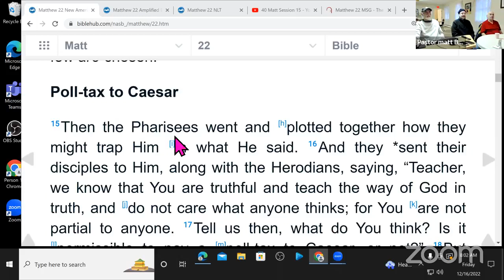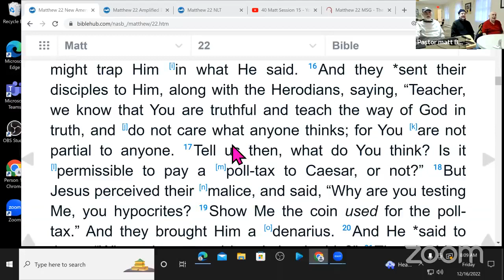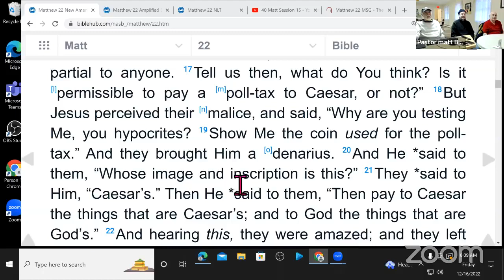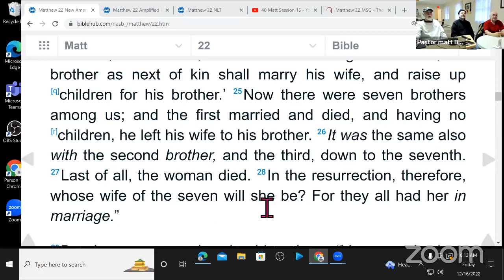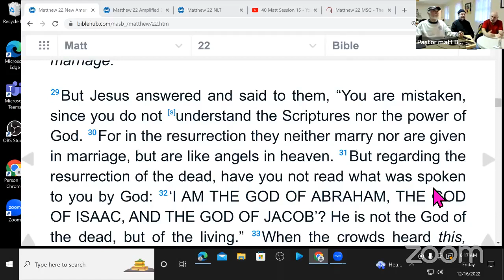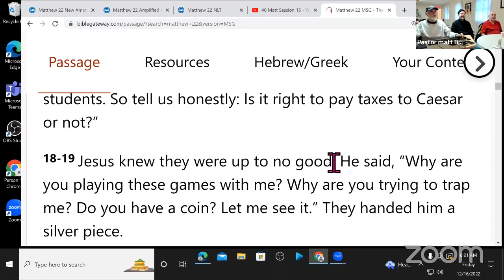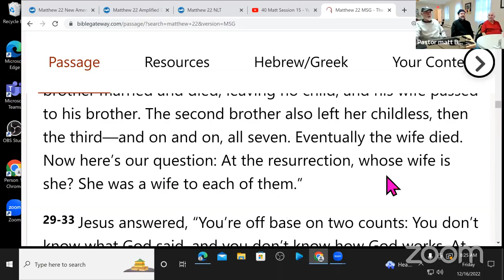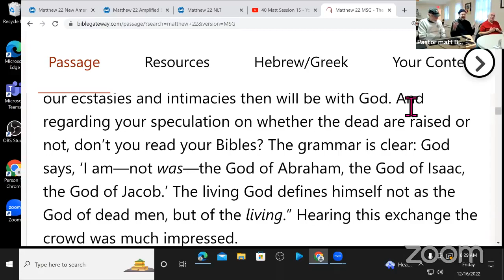Matthew 22 The Traps of the Imperial Tax and Marriage at the Resurrection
Join Pastor Matt, Richard Ozimek, and Matt Connell as they discuss the trap the Pharisees set for Jesus concerning the imperial tax and the trap the Sadducees set for Jesus concerning marriage at the resurrection.